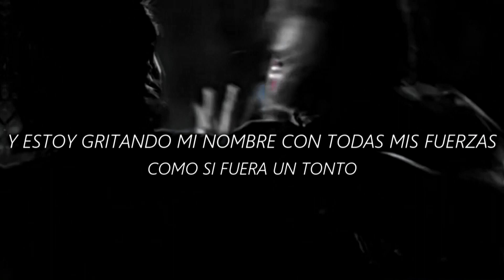►Echo - Jason Walker ღ TVD Soundtrack 3x02 [Sub en Español]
"My echo, echo is the only voice coming back, shadow, shadow is the only friend that I have""

The Vampire Diaries Soundtrack episode 2 season 3 "The Hybrid"
Scene: Stefan and Klaus in the wood, Elena and Damon talk about what happen there and Tyler transform in front of his mom.

Se revela más información acerca de Klaus y su familia los originales, cuales son sus motivos para querer a Stefan de su lado, todo esto se dará a conocer durante la tercera temporada. Stefan apaga su humanidad, Damon y Elena luchan con la culpa de sus sentimientos mutuos que cada vez es mayor, incluso a medida que trabajan juntos para traer de vuelta a Stefan. Caroline y Tyler se acercan más, provocando una guerra entre sus familias. Los fantasmas del pasado de Jeremy tienen un mensaje para él, y empiezan a afectar su relación con Bonnie.

Steven R. McQueen as Jeremy Gilbert
Matt Davis as Alaric Salztamn